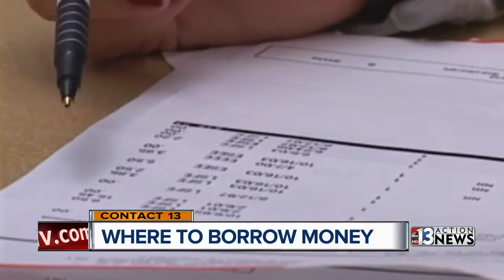What to know about borrowing money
Are you looking to borrow money? here are a few things you need to know before doing so.